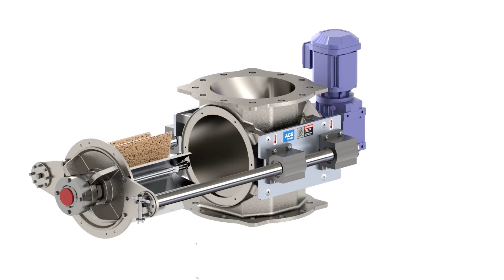Quick-Clean Valve Animation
This short animation depicts material travelling through a Quick-Clean valves from ACS. It also shows the ease of cleaning the valve.

Check out the full line of Rotary Valves by ACS Valves